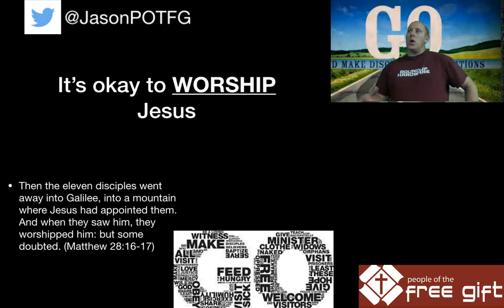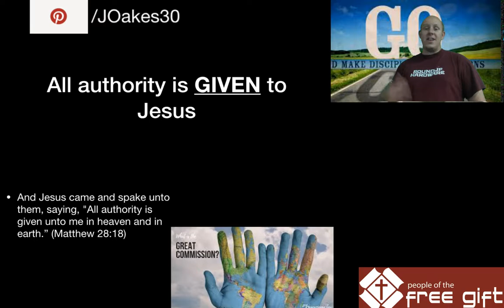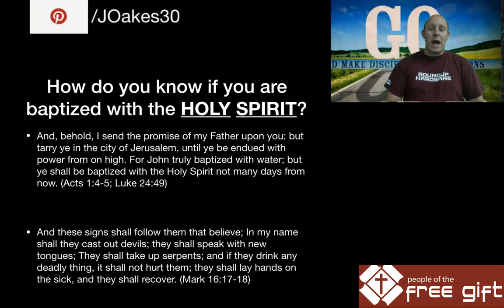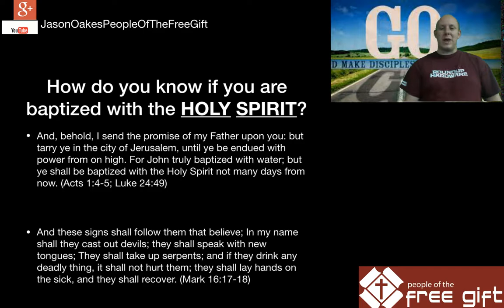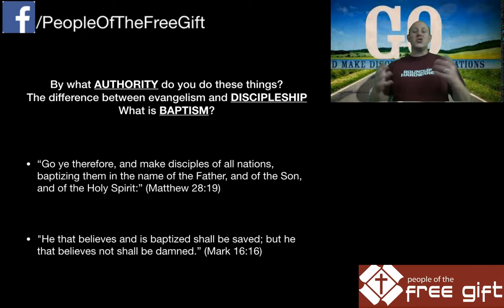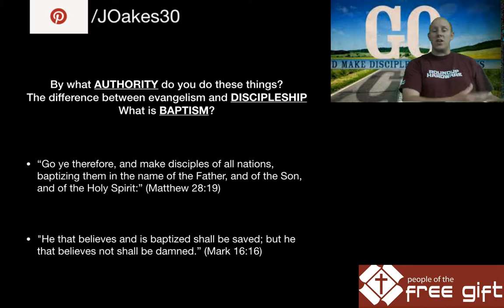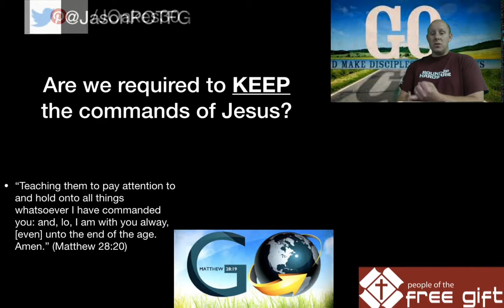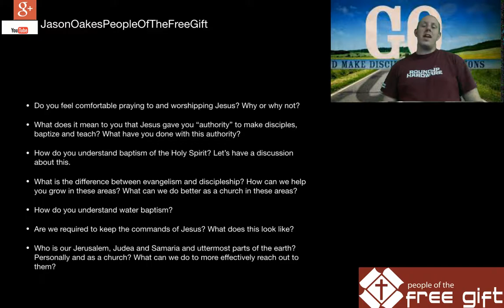The Great Commission - Matthew 28; Mark 16; Luke 24; Acts 1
The Gospels: Full of Grace and Truth

Matthew 28:16-20; Mark 16:14-18; Luke 24:46-49; Acts 1:4-8

It’s okay to WORSHIP Jesus
 (Matthew 28:16-17)

All authority is GIVEN to Jesus
(Matthew 28:18)

How do you know if you are baptized with the HOLY SPIRIT?
(Acts 1:4-5; Luke 24:49; Mark 16:17-18)

By what AUTHORITY do you do these things?
(Matthew 28:19; Mark 16:16)

The difference between evangelism and DISCIPLESHIP

What is BAPTISM?

Are we required to KEEP the commands of Jesus?
 (Matthew 28:20)

A METHOD to the madness
  (Acts 1:8)

Follow-up Discussion Questions

Do you feel comfortable praying to and worshipping Jesus? Why or why not?

What does it mean to you that Jesus gave you “authority” to make disciples, baptize and teach? What have you done with this authority?

How do you understand baptism of the Holy Spirit? Let’s have a discussion about this.

What is the difference between evangelism and discipleship? How can we help you grow in these areas? What can we do better as a church in these areas?

How do you understand water baptism?

Are we required to keep the commands of Jesus? What does this look like?

Who is our Jerusalem, Judea and Samaria and uttermost parts of the earth? Personally and as a church? What can we do to more effectively reach out to them?

Here's the link to my book Sharing Jesus with the Cults

I am also willing to offer the ebook or kindle version of my book at no charge to anybody who does any of the following:

1) Organizes a small group Bible study based on my book
2) Interviews me or reviews my book on their podcast, youtube channel, blog, tv or radio show, etc…
3) Invites me to speak to your group live or via the internet

Playlist links